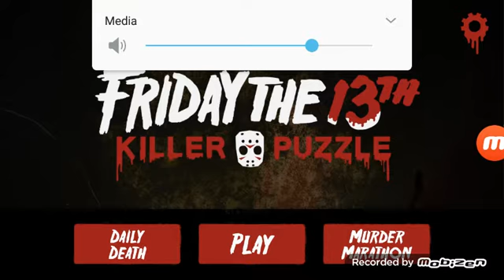Friday the 13th killer puzzle ep5 Jason's vacation